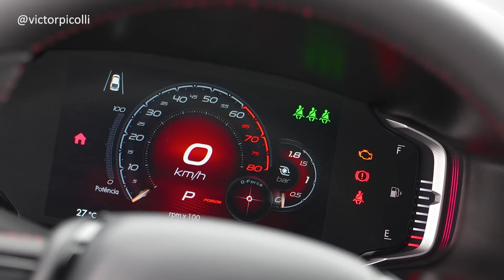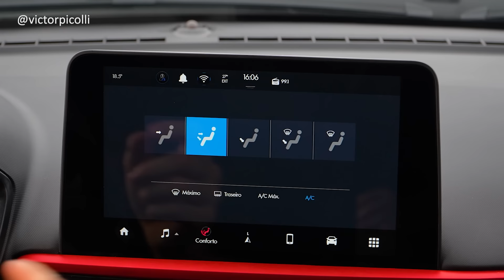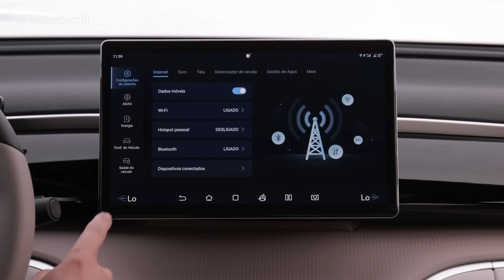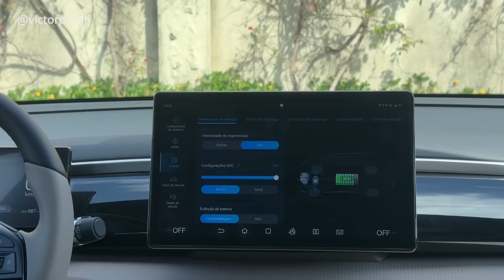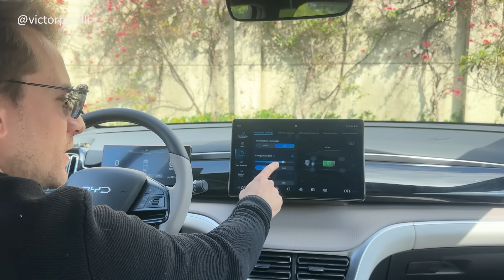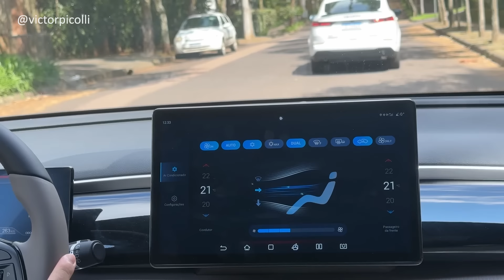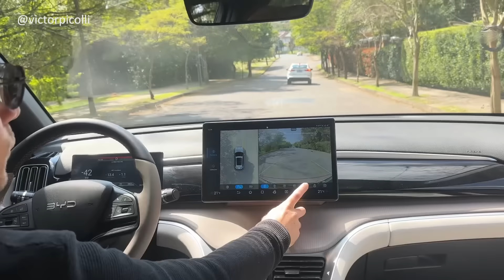Fastback Abarth vs BYD Song Pro. Supercomparativo. Híbrido Contra Esportivo. Qual Vale Mais a Pena?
Nesse vídeo temos um comparativo entre um esportivo e um híbrido. Fastback Abarth e BYD Song PRO são duas opções interessantes até 200 mil.
Veja nesse vídeo os pontos fortes e os pontos fracos de cada modelo, e qual pode ser a melhor opção para você.